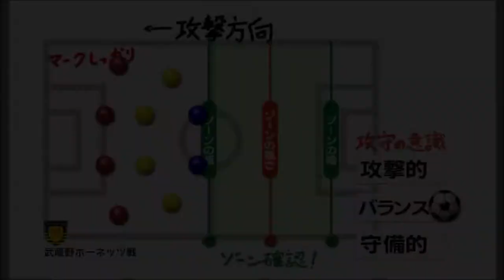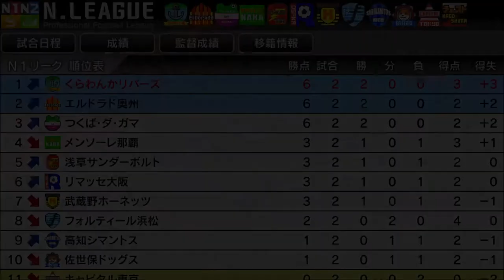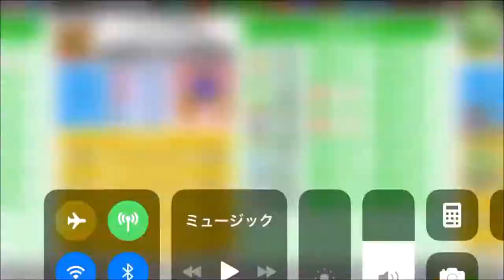【カルチョビットA】武蔵野ホーネッツとの公式戦【サッカークラブ育成ゲーム：女子選手縛り 271】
開幕連勝を目指す！

‹前提›
1. 補強は女子選手のみ。安い年俸の選手を優先的に獲得
2. 基本的に「攻撃」戦術。カードをいっぱいもらいやすいと聞いたので
3. 相手の力に応じて出場選手をローテーション
4. FWは今はくるみ頼りだが、複数のポイントゲッターを作る